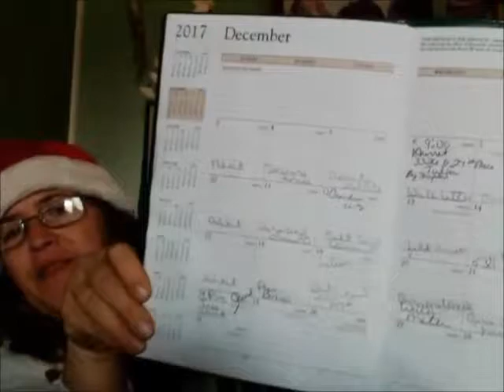Weekly update #162 - Nothing special but Christmas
Welcome to the Straw Family Farm. Here is where we explore our day in the world of farming with Rescue animals. We hope you enjoy the journey as much as we do In this Video I fill you in on our weekly happenings on the farm